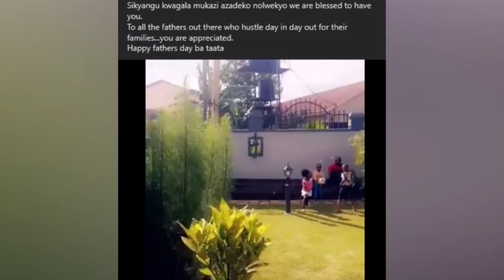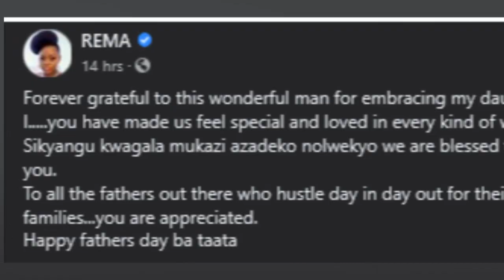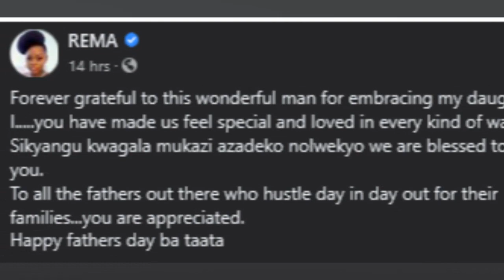OLUGAMBO. Rema Namakula yebaziza Dr. Hamza olwokumwagala nomwana we nga tabasosola.